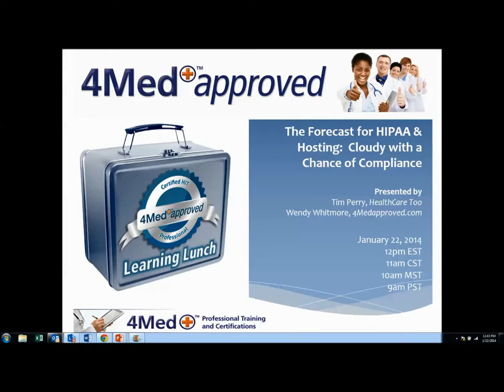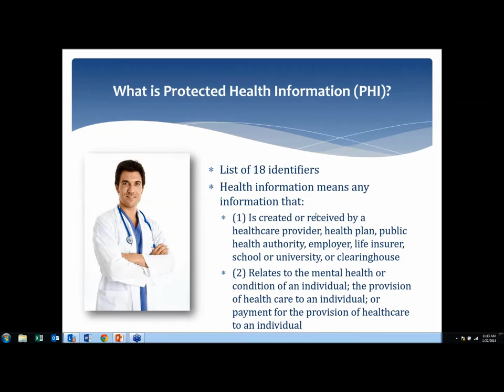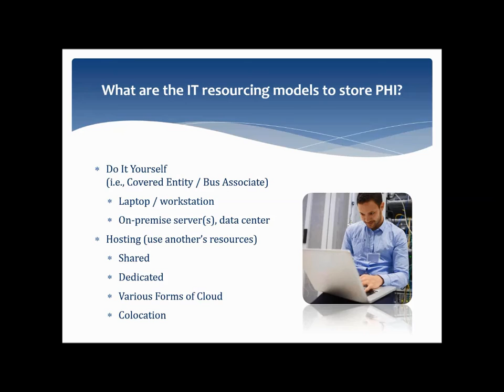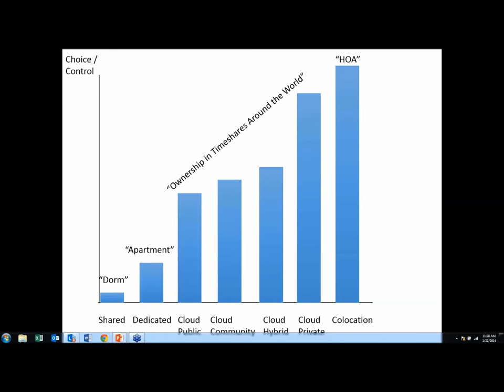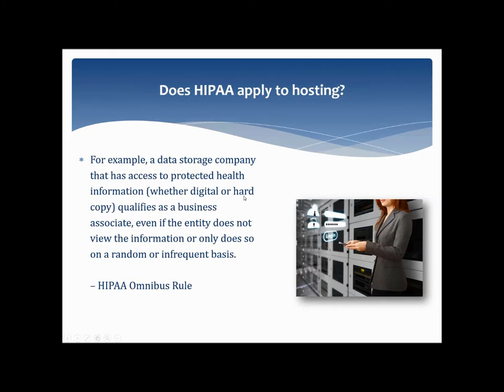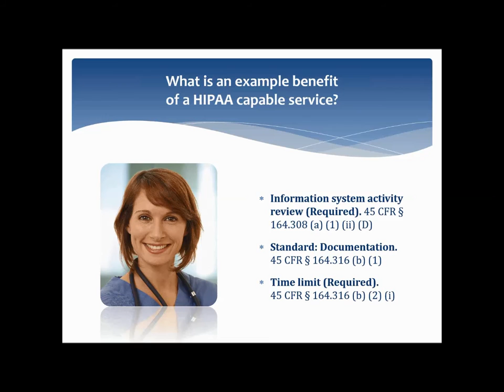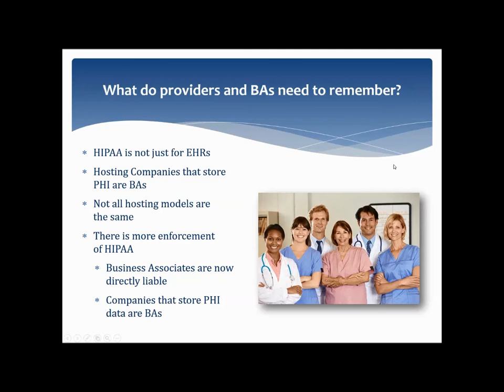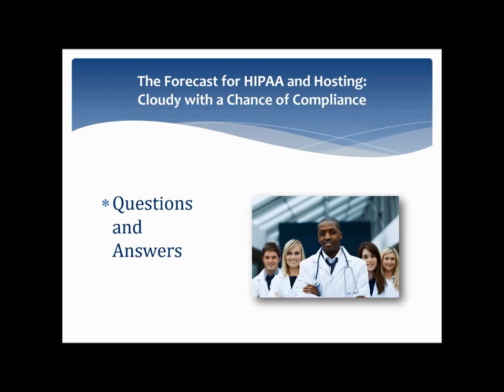The Forecast for HIPAA and Hosting: Cloudy with a Chance of Compliance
4Medapproved Learning Lunch webinar series featuring Tim Perry, CIO of Healthcare Too presenting on HIPAA Compliance and Cloud Hosting. Planning for technology is usually "cloudy" even in the best of cases, with so many moving parts and separating hype from operational reality. Adding any compliance framework to the planning exercise will increase the "cloudiness" and the Health Insurance Portability and Accountability Act (HIPAA) as well as the Health Information Technology for Economic and Clinical Health (HITECH) Act make such planning even more difficult. Join Tim Perry, CIO of HealthCare Too and experienced Health Information Technology and Compliance professional, as he highlights the need for a "culture of compliance" to address HIPPA / HITECH and offers business, technology and compliance reasons for greater use of cloud computing as part of an organization's HIPAA HITECH compliance strategy.